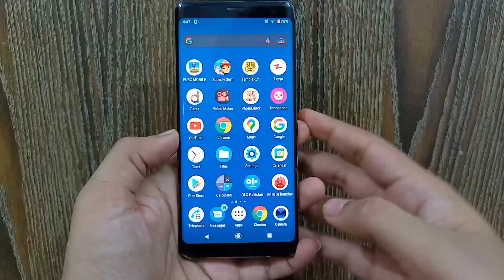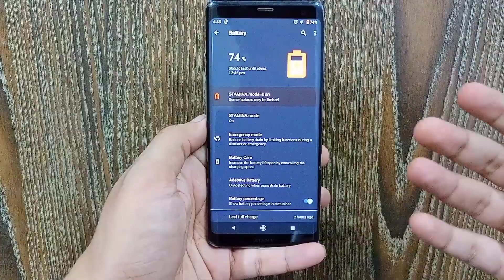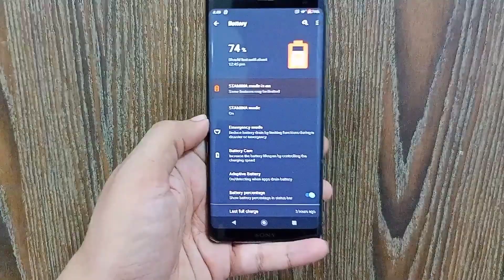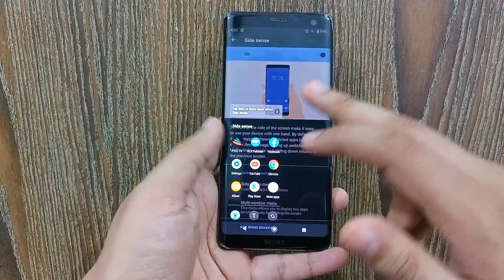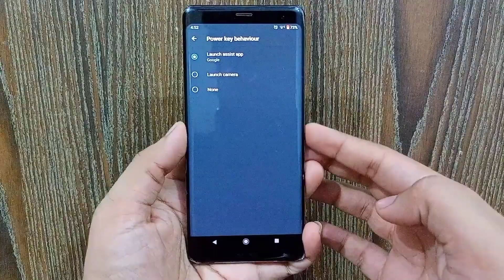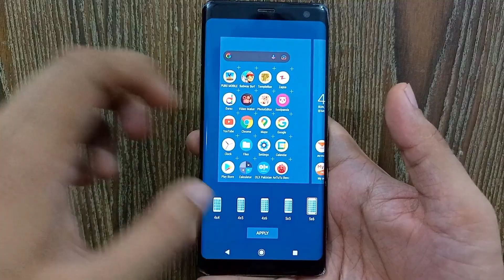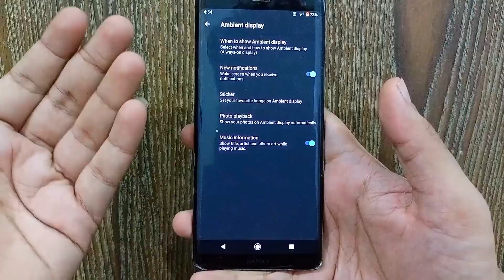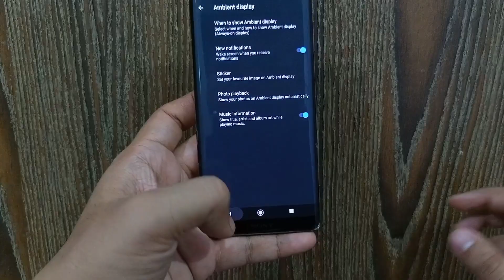Sony Xperia XZ3 Hidden and Unique Features in 2021 After Android 10 update